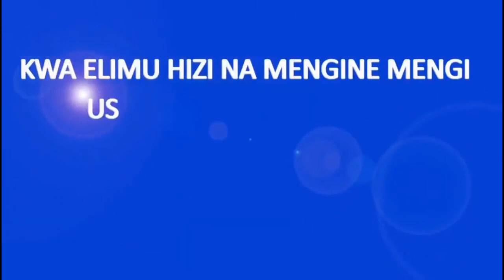Uchambuzi: Mkataba wa Bandari na uwakilishi wa wananchi Bungeni